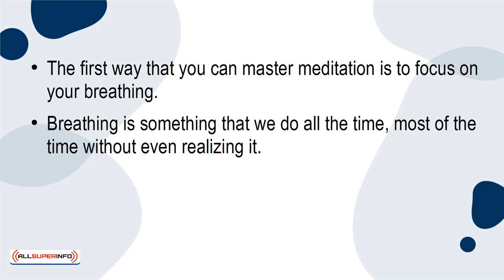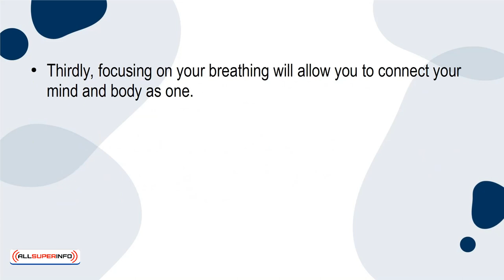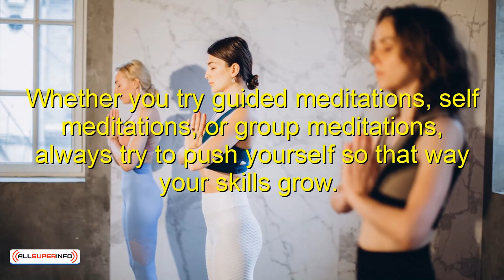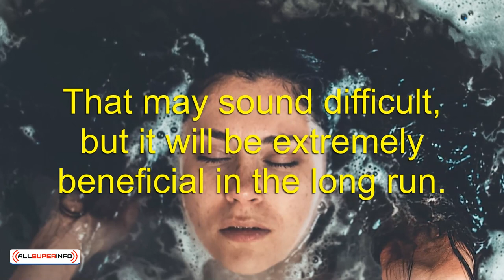04 4 Ways You Can Master Meditation